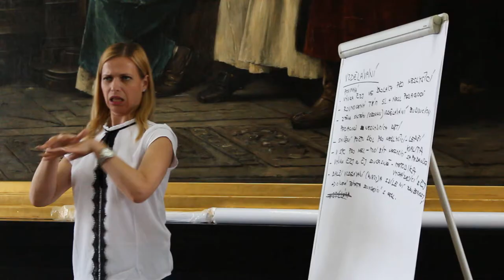Workshop: Jak se stát úspěšným neslyšícím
9. června 2018, Staroměstská radnice
Svaz neslyšících a nedoslýchavých osob v ČR
kamera a střih: Matěj Kůs